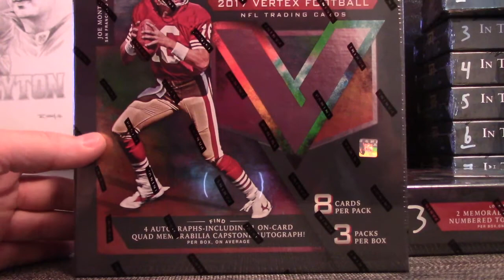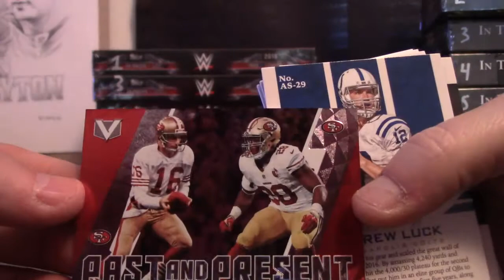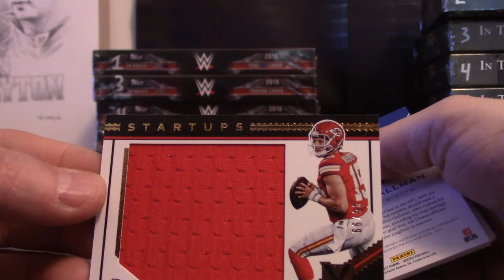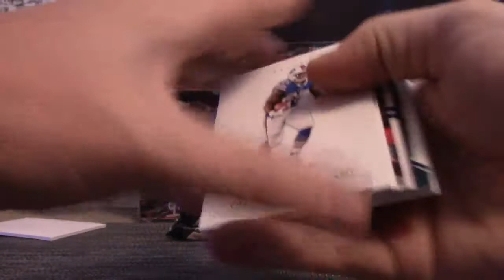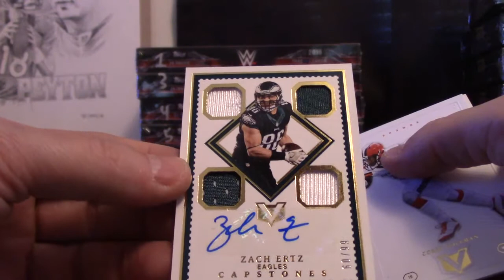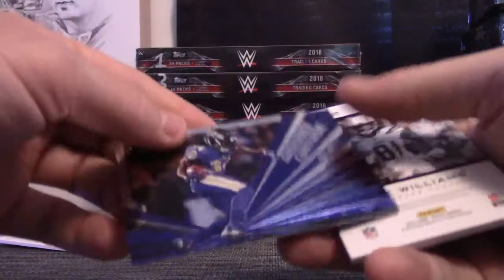Hai's 2017 Panini Vertex NFL Football 2 Box Break